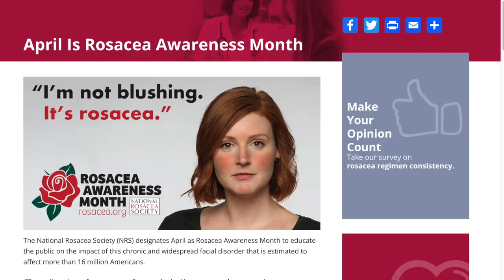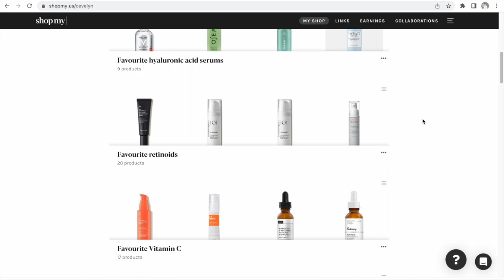HOW I FIXED my rosacea ‼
April is Rosacea Awareness Month!  Check out more information on rosacea awareness

This video will show you my struggles with rosacea, and give you my experience, my journey, and the products and skincare practices I have employed to fix my rosacea - well at least minimize it as best I can!

Taking care of your skin, and knowing the products that will help you target your skin issues or concerns  are an essential part of any skincare routine.

Join my skintheusiasm over on:
Instagram (@thechristaevelyn)

SHOP some of my FAVOURITE products and posts by category

** Naked Sundays - Collagen Glow 100% Mineral Sunscreen SPF 50

** Dr. Jart - Cicapair Tiger Grass Camo Drops SPF 35

* Bought myself
** Gifted/PR

Taking good care of your skin does not require a lot of products + a lot of expense.  I prefer to keep my routines minimal, and focus on what my skin needs at any given moment in time.

Subscribe to my channel to stay informed about minimalist skincare, and how to achieve your skincare goals whether you have combination skin, dry skin, oily skin, acne-prone skin, rosacea-prone skin, or aging skin.  My goal is to educate you on simple ways to bring balance to your skin.

xo Christa Evelyn

About me:
I have been through a lot of trial and error to find simple skincare routines that work best for my sensitive, combination, aging skin.  I am a skincare enthusiast with a Bachelor of Science degree + a Masters degree, and I simply want to apply my expertise in education and science to my passion i.e. beauty + skincare! I hope you enjoy my approach.

Time Stamps:
0:00 Introduction
1:00 My rosacea at its worst
3:00 Cleansers for rosacea
4:10 Moisturizers for rosacea
5:30 Sunscreens
7:20 The rosacea treatments I have used